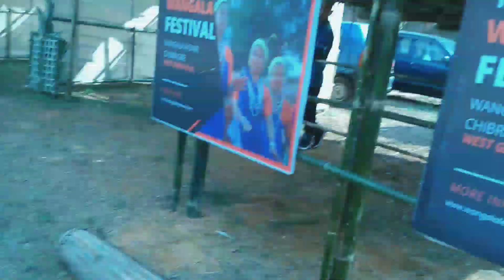wangala in meghalaya